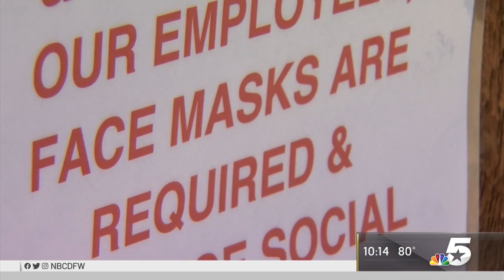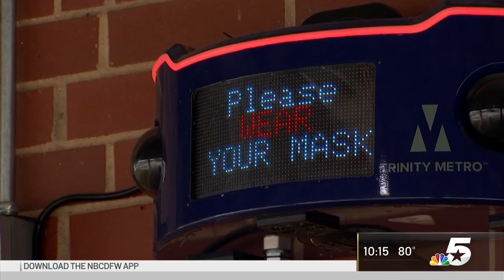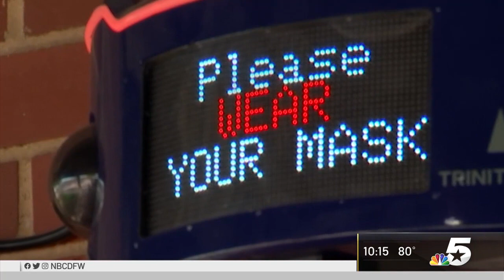NBCDFW - NBC 5, Dallas TX - How Robots Are Helping to Enforce Mask Orders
Steve Reinharz, RAD Founder and President, appears on NBCDFW TV, in Dallas, TX discuss the availability, deployment, and use of RAD devices for face mask detection.

Video courtesy of NBCDFW